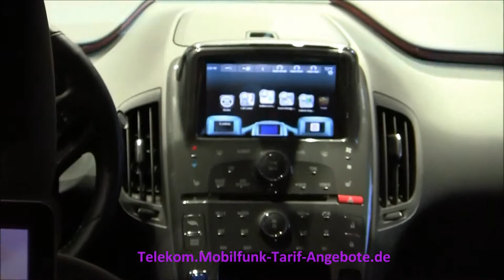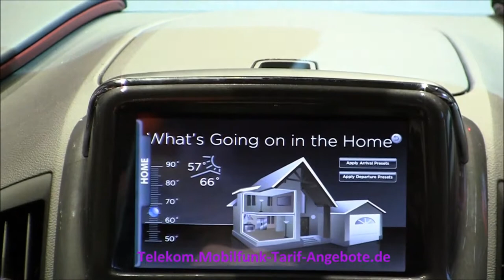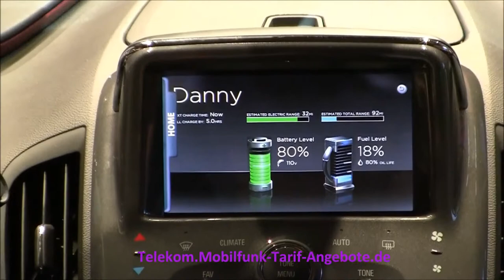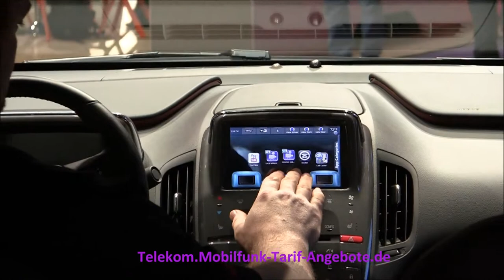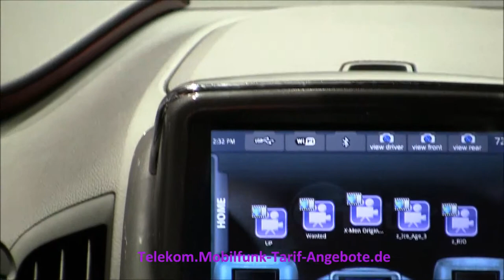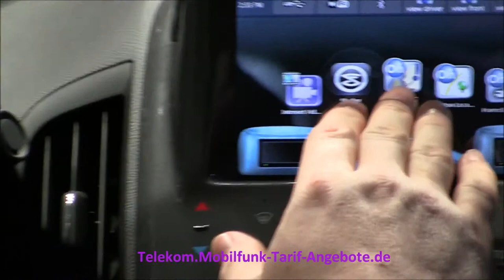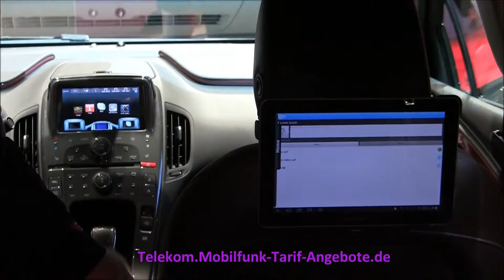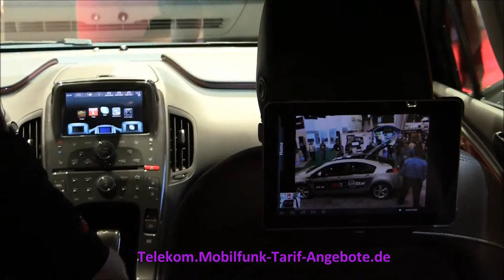Verizon und OnStar präsentieren Connected Car via LTE Funk Internet auf CES 2012 in Las Vegas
Der amerikanische Mobilfunkanbieter Verizon stellte zusammen mit OnStar ein sehr ausgereiftes "connected car" auf der CES 2012 in Las Vegas vor. Mit diesem 4G / LTE Auto kann man die Hauselektronik steuern, Videos streamen, Videotelefonie durchführen (Skype) und vieles weitere mehr, was Sie in unserem HD Video sehen können.